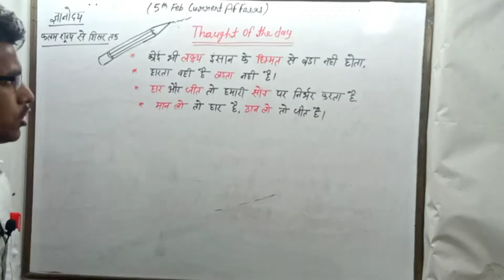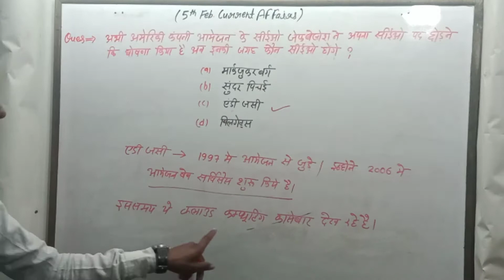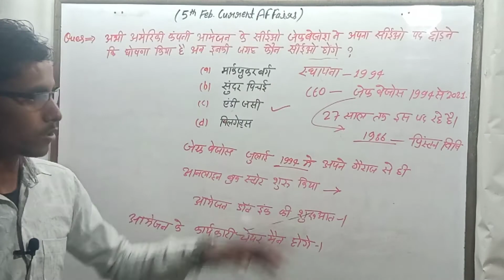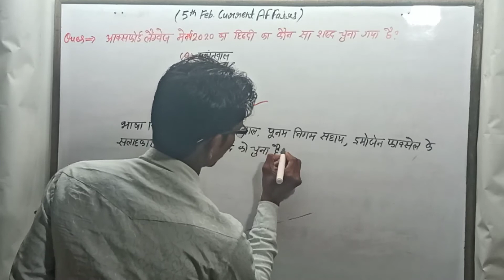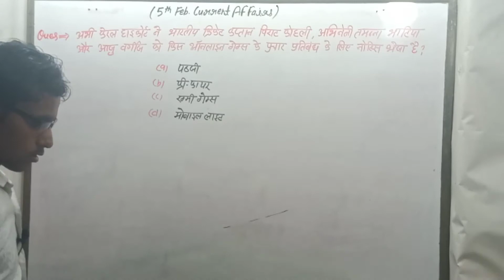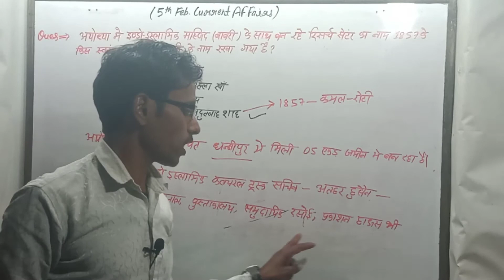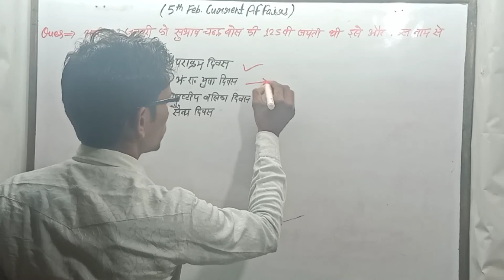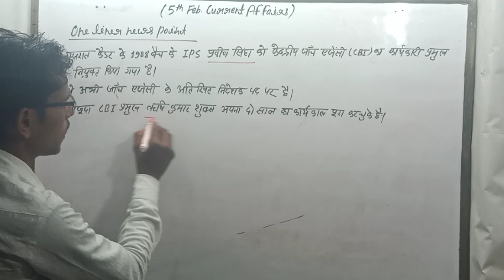Daily current affairs. 5th&6th february current affairs.Today's current affairs.ज्ञानोदय सुनील कुमार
Today's video have two days contents fifth and sixth february.
These qoestion will be very useful for next SSC, Bank,Rly and any other oneday examination.
So guys watch video at the last.
Some doubt you have, comment me at telegram as Gyanoday by sunil kumar PuMa.